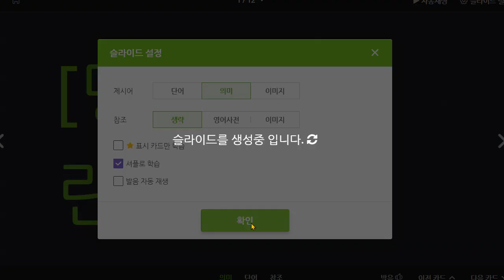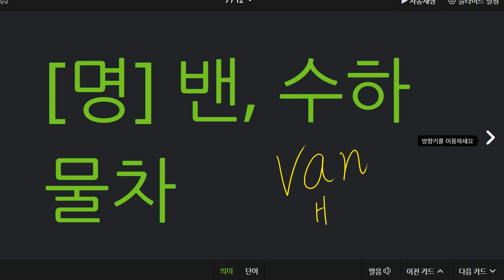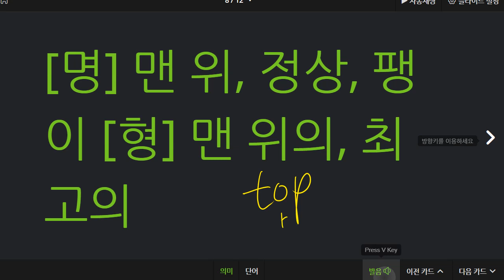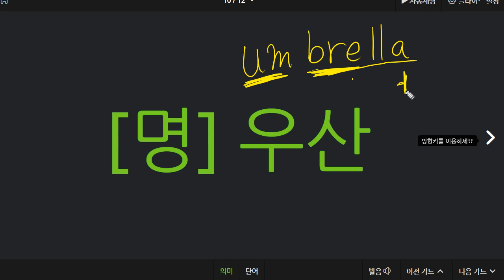신혜원 2021 08 09 보카 성취도 100